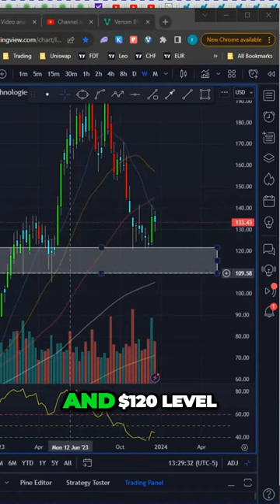Why Jim Cramer Believes Axcelis Technology Stock is a Must-Have for Investors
In this video, Jim Cramer says that Axcelis Technology stock is promising for investors. Axcelis is a technology company that is growing rapidly and could see significant growth in the future.

If you're looking for a technology stock that is promising for investors, then you should definitely consider investing in Axcelis Technology stock. This company has a lot of potential and could potentially see significant growth in the future. If you're interested in learning more about this company and its potential, be sure to watch this video!